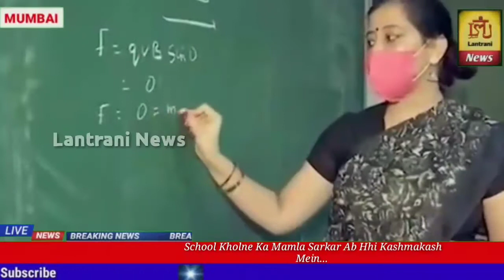school kab khulainge.sarkar kashmakash mai Aur parents preshan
Aakhir $kab khulainge schools .waldain preshan aur sarkar kahmakash mai hai
abhi tk# bachcho ko# vaccine# nahi di